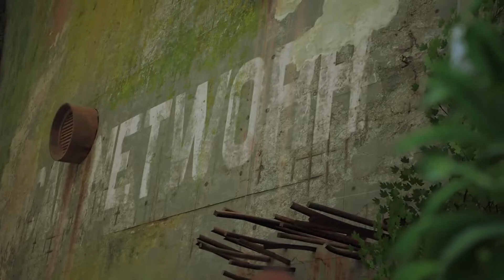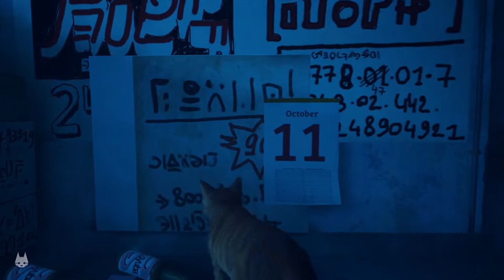CUTEST KITTIES! - Stray Part 1